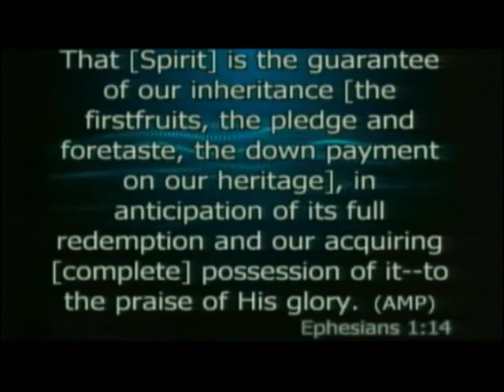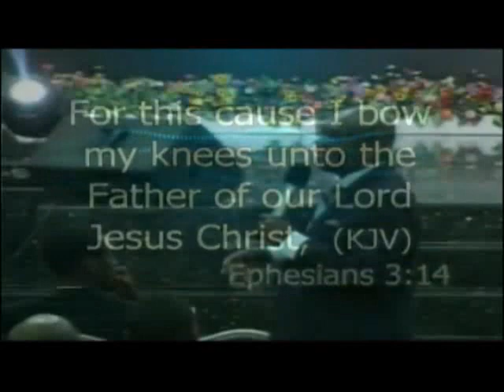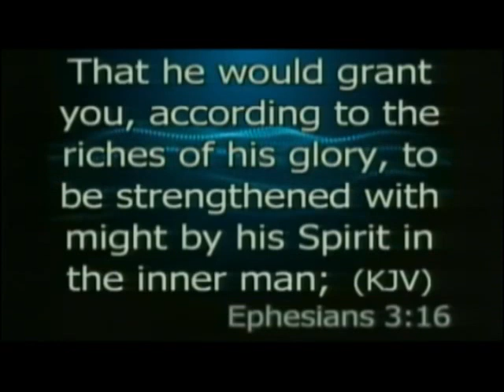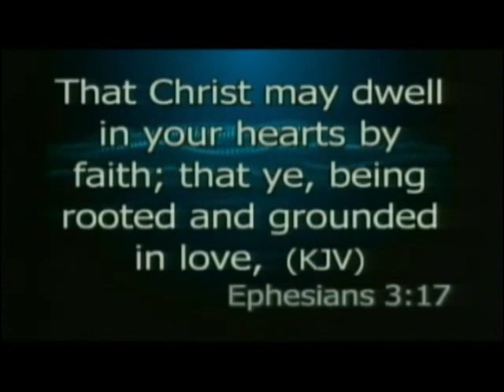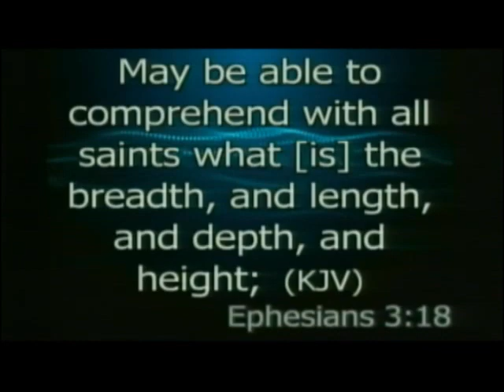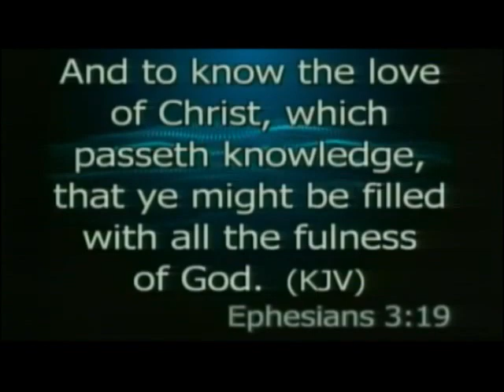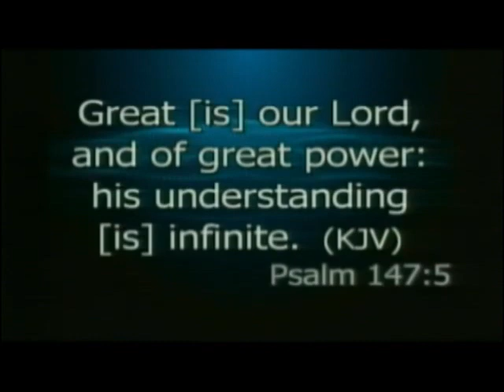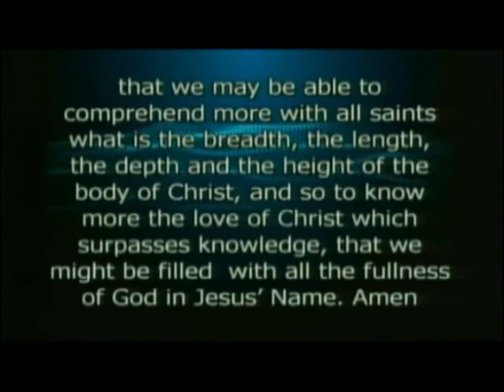"Filled with All the Fullness of God" (Sunday 15th December,2019) - Pastor Olubi Johnson.